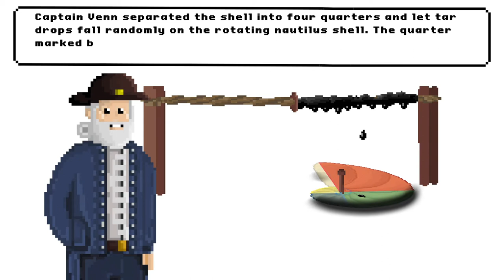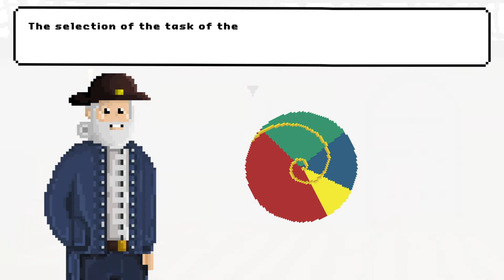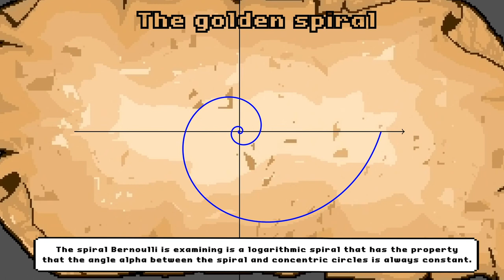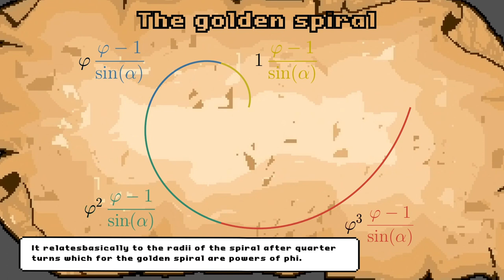[BAYES] Episode 2: The golden Nautilus wheel | iMooX.at